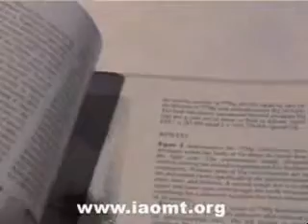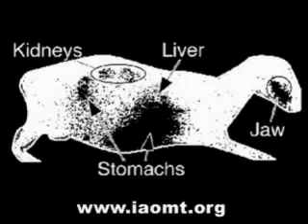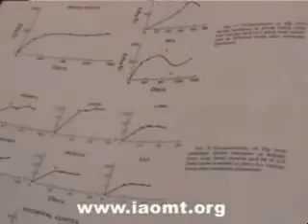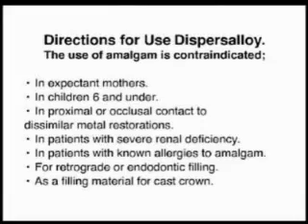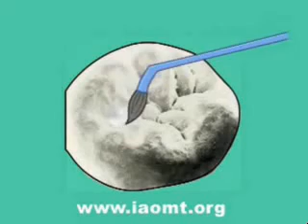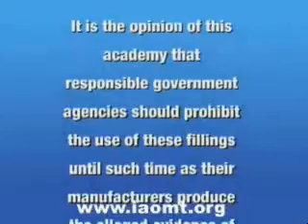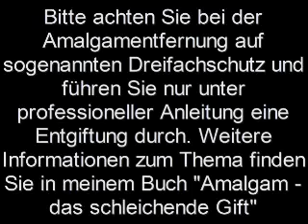Smoking Teeth, deutsche Version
Die deutsche Übersetzung von Smoking Teeth, wo dokumentiert wird wie man durch Amalgamplomben erkranken kann.